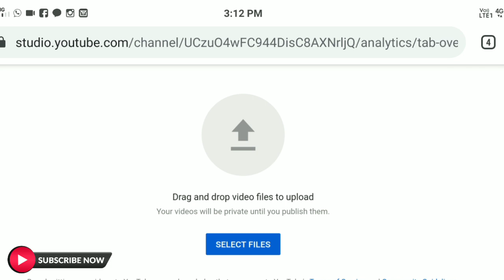How To Increse Youtube Video Quality | നമ്മുടെ യൂട്യൂബ് വീഡിയോ ക്വാളിറ്റി ഫോൺ ഉപയോഗിച്ചു കൂട്ടാം